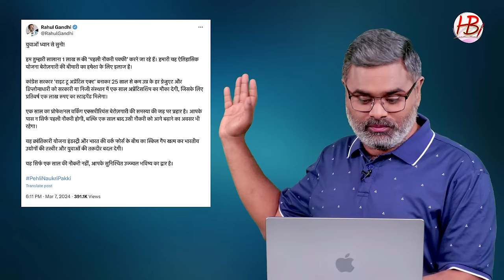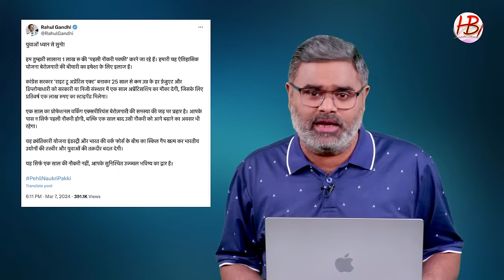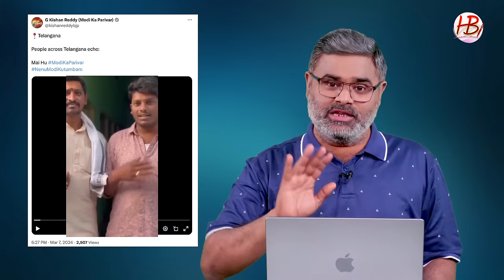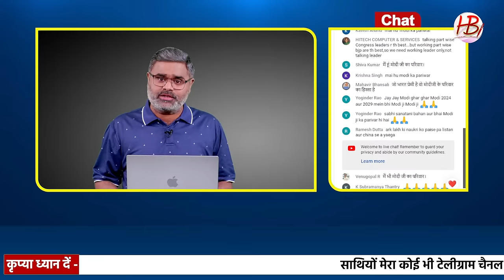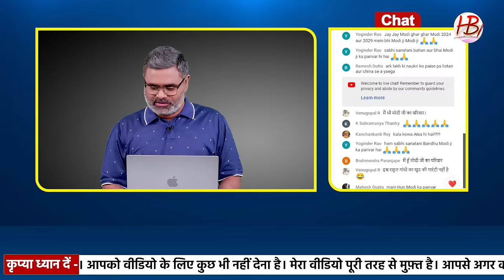राहुल गांधी और खड़गे ने मिलकर कर दिया गुड़ गोबर, सब देखते रह गए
राहुल गांधी, मल्लिकार्जुन खड़गे,

पाकिस्तान, UNSC, जम्मू-कश्मीर, राहुल गांधी, कर्नाटक,बीके हरिप्रसाद, दुश्मन राष्ट्र,बीजेपी,सिद्धारमैया,पाकिस्तान जिंदाबाद, मणिशंकर अय्यर,बेंगलुरु पुलिस, मोहम्मद शफी, राहुल का रहस्य

Pakistan, UNSC, Jammu and Kashmir, Rahul Gandhi, Karnataka, BK Hariprasad, Enemy Nation, BJP, Siddaramaiah, Pakistan Zindabad, Mani Shankar Aiyar, Bengaluru Police, Mohammed Shafi, Rahul's secret

राहुल गांधी, राज्यसभा चुनाव, हिमाचल प्रदेश, मुख्यमंत्री सुखविंदर सिंह सुक्खू, कांग्रेस विधायक, क्रॉस वोटिंग, प्रतिभा सिंह,हर्ष महाजन,बीजेपी, अभिषेक मनु सिंघवी, कांग्रेस में बगावत, सपा में बगावत, उत्तर प्रदेश,अखिलेश यादव, केरल, एनी राजा, वायनाड, सीपीआई,

Rahul Gandhi, Rajya Sabha Elections, Himachal Pradesh, Chief Minister Sukhwinder Singh Sukhu, Congress MLA, Cross Voting, Pratibha Singh, Harsh Mahajan, BJP, Abhishek Manu Singhvi, Rebellion in Congress, Rebellion in SP, Uttar Pradesh, Akhilesh Yadav, Kerala, Annie Raja , Wayanad, CPI,